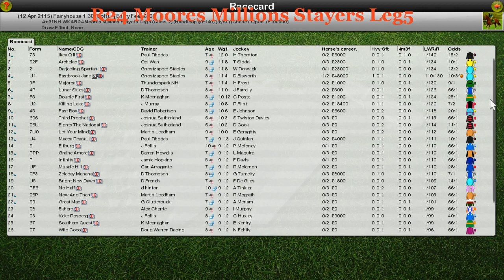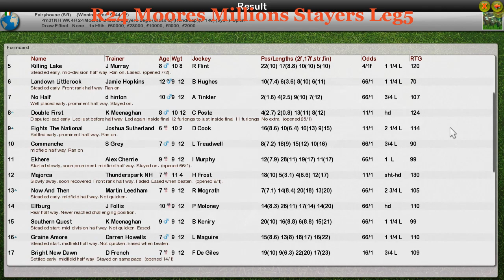NH WK4 R24 Moores Millions Stayers Leg5